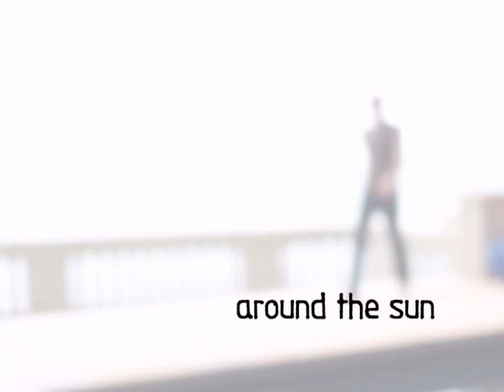R.E.M. Remixed - Around the Sun v8